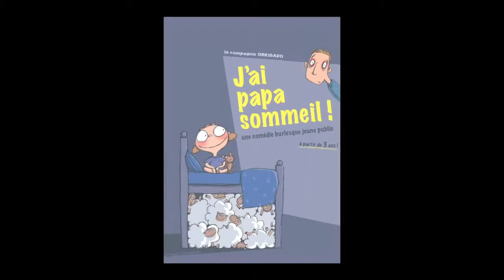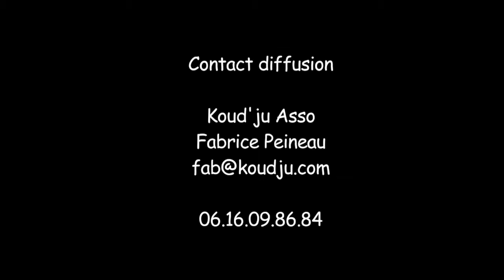Bande annonce J'ai Papa sommeil - A la Folie Théâtre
Gommette est une petite fille comme toutes les autres. A l'heure d'aller au lit, elle n'a pas sommeil. Forte d'une délicieuse mauvaise foi enfantine, elle mène son père par le bout du nez pour gagner du temps.
Le dernier verre d'eau, la dernière histoire, l'ultime pipi, une soudaine maladie, un monstre sous son lit...
Gommette ne dort toujours pas !
Défilent alors : l'ours Cassoulet son Doudou vivant, un marchand de sable vénal, les moutons, sur qui on peut toujours compter, 1 mouton, 2 moutons, 3 moutons, 4 moutons...
Une comédie jeune public à double lecture ou une bonne occasion pour les enfants de rire avec leurs parents !

Du mercredi 14 mars au samedi 12 mai 2018 – mercredi et samedi à 16h30.
Pendant les vacances scolaires, du 16 au 27 avril 2018, du lundi au vendredi à 10h30 (même le mercredi), samedi à 16h30.